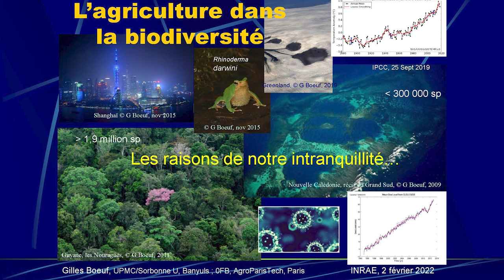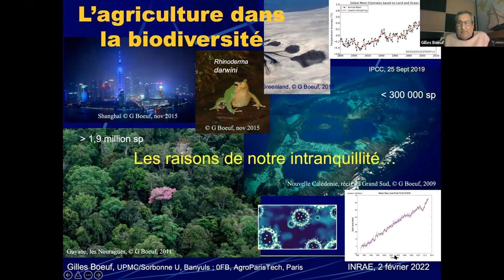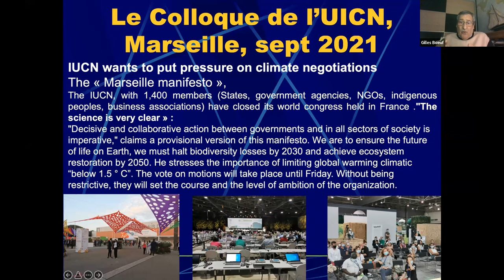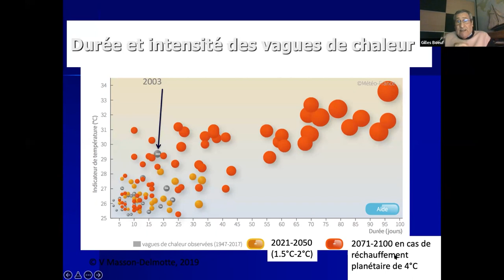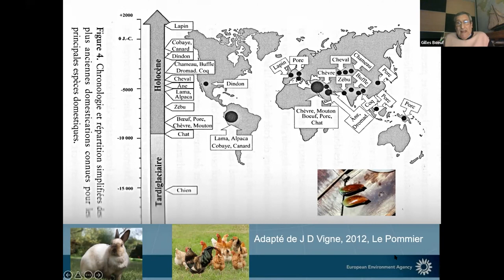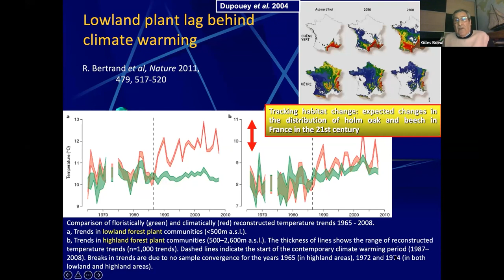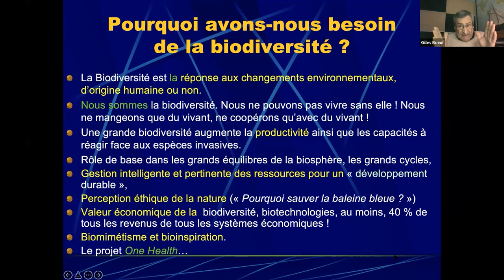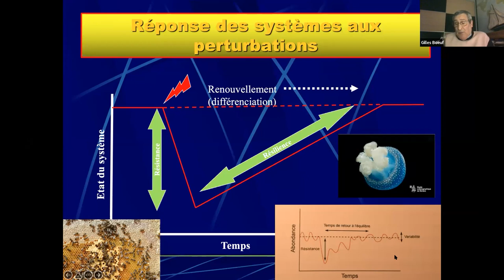Gilles Bœuf - L'agriculture dans la biodiversité - Journée CASDAR 2022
Retrouvez le replay de l'édition 2022 de la Journée de restitution CASDAR, introduite par une conférence de Gilles Bœuf, spécialiste en physiologie environnementale et biodiversité, professeur émérite à Sorbonne Université, président du Museum national d’Histoire naturelle de Paris de 2009 à 2015, membre du conseil scientifique de l’Office Français de la Biodiversité (OFB).

La journée a eu lieu en webinaire le mercredi 2 février 2022, organisée conjointement par le GIS Relance Agronomique et le Ministère de l'Agriculture de et l'Alimentation.

La thématique était Agriculture & Biodiversité. Elle a été l'occasion de présenter des projets portés par les instituts techniques, les chambres d’agriculture, les groupes d’agriculteurs ou coopératives, et peuvent être copilotés ou conduits en partenariat avec un organisme de recherche (INRAE...) ou un établissement d’enseignement supérieur ou technique La journée était animée par Christian Huyghe, directeur scientifique agriculture d'INRAE.

En vous connectant sur le site du GIS Relance agronomique, journée CASDAR 2022, vous retrouverez les présentations Power Point et le livret de la journée, proposant une synthèse des 12 projets présentés ainsi que des liens pour en savoir plus